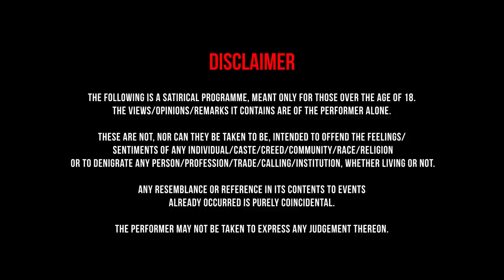ZOMATO ROAST | Stand Up Comedy | Gaurav Kapoor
Hi Guys. This is a stand up comedy video about one of the most used app on our phone. Bahut ungli kar rakhi hai iPhone..Maine Socha, thodi ungli mai bhi kar du..

Join e-mail list for all the early updates about live shows in your city, new vides etc. -

More cities will be added.

Credits:

Video Producer: Manmeet Singh
Shoot: Pranav Bhatia, Abhinav Singh
 Post Production Supervisor: Baneet Chhabra - Naman Khosla
Edit: Abhinav Singh
Venue: Happy High, New Delhi
Sound Mixing & Mastering: Srijith Menon

Do fill the form to get the update on mail, phone or Insta DM
Keep checking this space of follow on Insta for regular show update